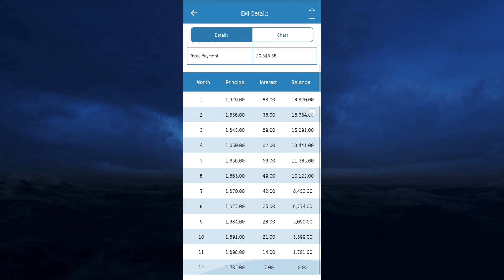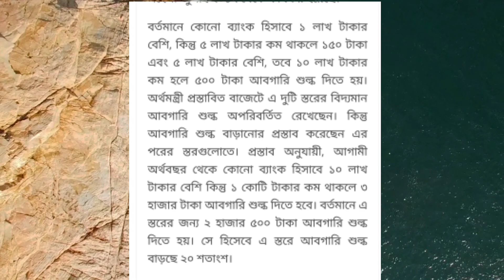ডিপিএস এর পরিবর্তে সোনালী ব্যাংক একাউন্টে প্রতিদিন লাভ || সোনালী ব্যাংক ডেলি প্রফিট একাউন্ট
ডিপিএস এর পরিবর্তে সোনালী ব্যাংকের একাউন্টে প্রতিদিন লাভ || সোনালী ব্যাংক ডেলি প্রফিট একাউন্ট

Sonali bank dps
প্রতিদিন লাভের ব্যাংক একাউন্ট
sonali bank
millionaire dps
সোনালী ব্যাংক
sonali bank dps interest rate 2021 sonali bank e wallet
banking tips
মিলিয়নার ডিপিএস
Sk media
banking news
sonali
bank
how to open dps
dps এ কত লাভ
Fdr
সরকারি ব্যাংক ডিপিএস
scheme
Neel official
উপায়
টাকা জমানোর সহজ উপায়
প্রতিদিন লাভের ডিপিএস
সোনালী ব্যাংক ডেলি প্রফিট একাউন্ট
লাভ
প্রতিদিন লাভ